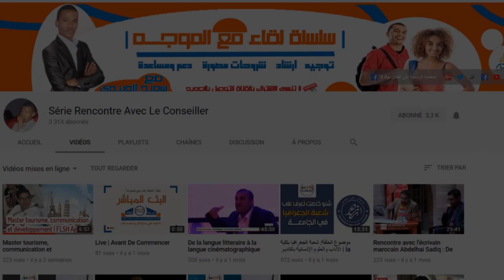Abdellah Baida: Testament d'un Livre: Quand un écrivain donne la parole à un Livre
Abdellah Baïda est enseignant de littérature à l’Université Mohammed V – Agdal de Rabat. Il a publié des nouvelles et des essais, dont Les Voix de Khaïr-Eddine (Ed. Bouregreg, 2007) et Au Fil des livres, chroniques de littérature marocaine de langue française (Ed. Séguier / La Croisée des Chemins, 2011). Il a aussi dirigé l’ouvrage Mohamed Leftah ou le bonheur des mots (Ed. Tarik, 2009). Parmi ses textes romanesques : Le dernier Salto (Marsam, 2014), Nom d’un chien (Marsam, 2016) et Testament d’un livre (Marsam, 2018).